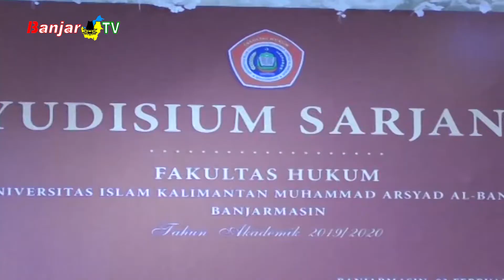YUDISIUM SARJANA FAKULTAS HUKUM UNISKA DIGELAR SESUAI PROTOKOL KESEHATAN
Fakultas Hukum UNISKA Muhammad Arsyad Al Banjari Banjarmasin menggelar yudisium sarjana, rabu(03/02/2021), diikuti 469 orang dibagi dalam 2 sesi atau sepertiga dari kapasitas ruangan yang disediakan.